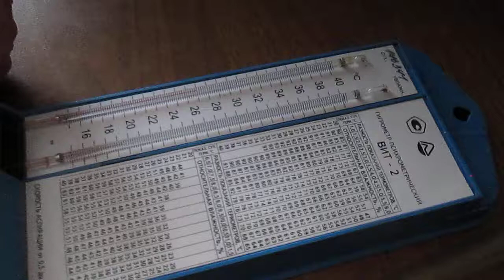Ремонт психрометра-гигрометра ВИТ-2.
В видео показано как отремонтировать психрометр-гигрометр.гигрометр лайфхакКанал о природе живой и неживой.Все самое любопытное и познавательное.Можно перечислить немного денег на развитие канала карта Мир ВТБ 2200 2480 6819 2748.Рука дающего не оскудеет.